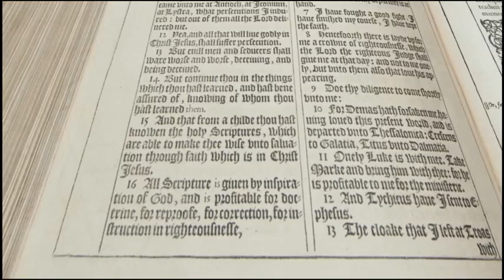Alumni Impact: Louise Suggs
Louise Suggs, (MACC '08) talks about what brought her to Gordon-Conwell Theological Seminary in Charlotte. How much Gordon-Conwell has meant to her and what a blessing it has been to her life.